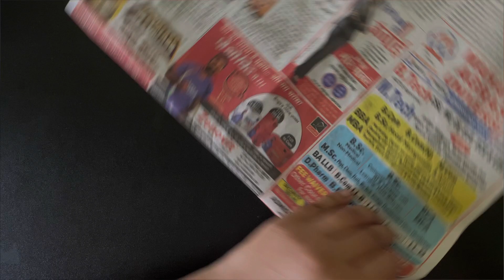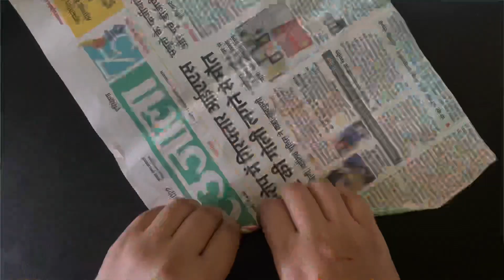ravan kaise banate hain | Ravan making at home | Ravan making from newspaper | Ravan kaise banaye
Ghar kar Ravan banaye

This craft will show how simple and easy Ravan making at home from newspaper.